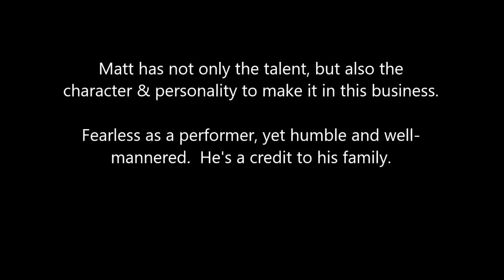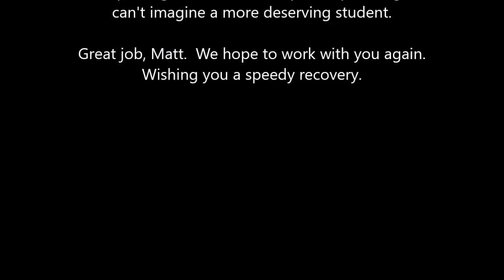Matt Kusnick - Video Audition for Music Scholarship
Matt has the talent and character to do great things in music.  We can't think of a more deserving student for this guitar scholarship.